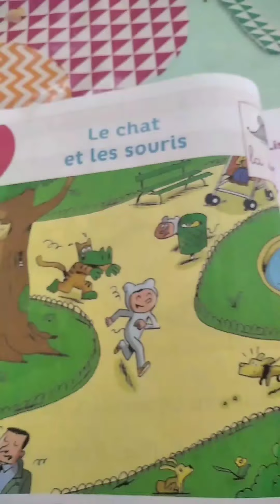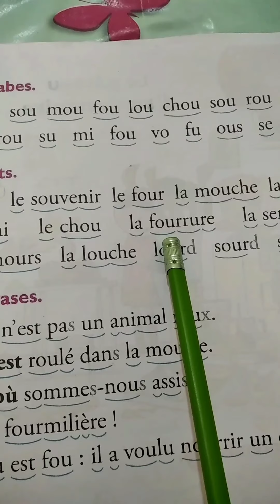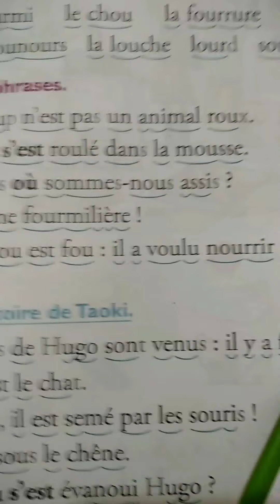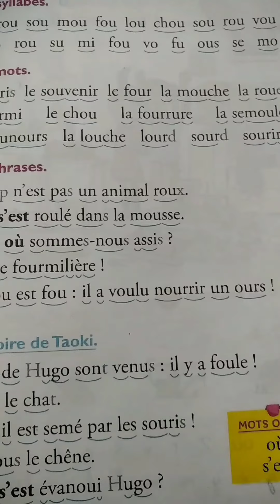le son "ou" pour les cp et 3ap